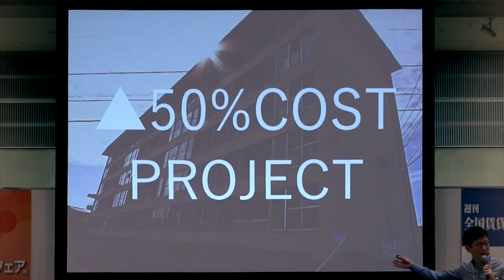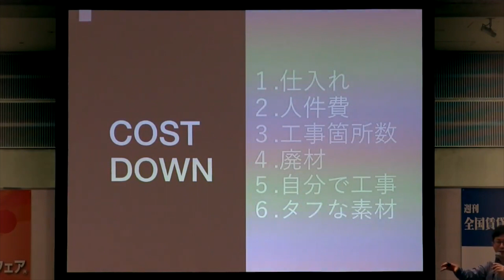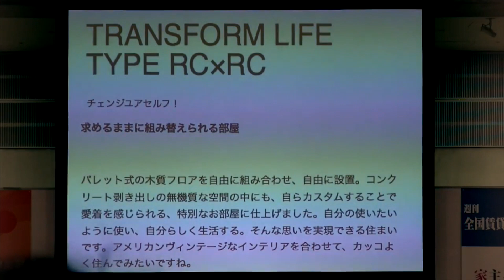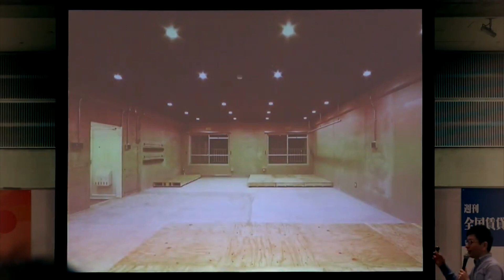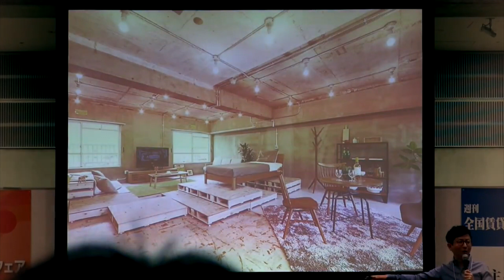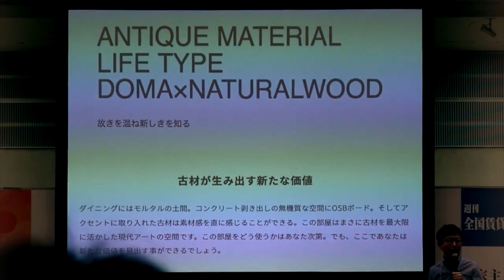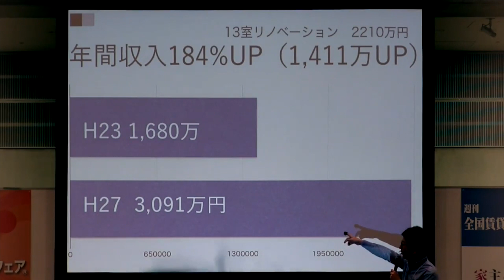アイデアでコストダウン50%リノベーション成功事例 （賃貸経営改善）『CPMホルダー小村典弘が解説』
Renottaのお部屋に住みたい方はこちら！
賃貸オーナ向け！
リノベーションコラムはこちら♪

収益改善実績についての資料はコチラから無料でダウンロードでいきます。

リノベーションに興味のある
賃貸オーナーの方はこちら！

まずは幅広く相談したい！
全国満室ネットワーク【満室の窓口】へ
賃貸経営セミナーはこちら！